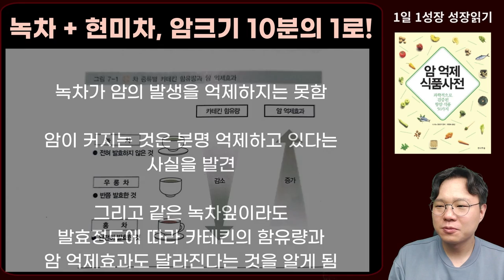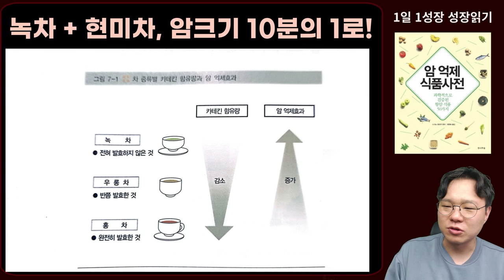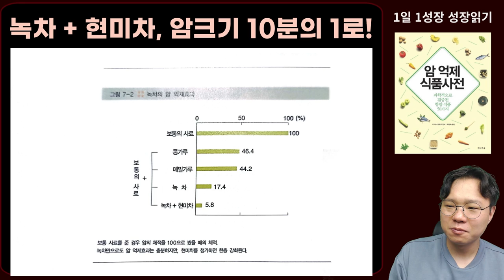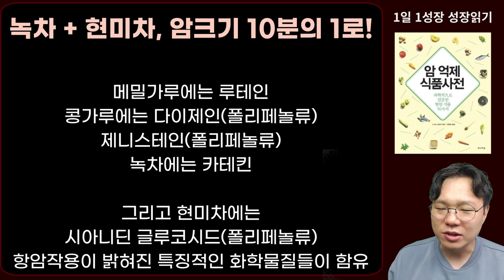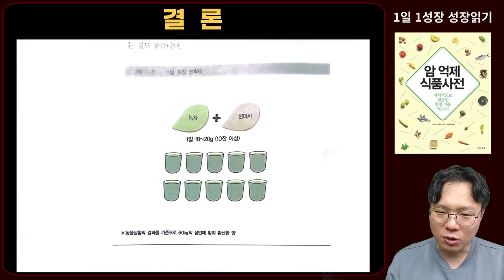녹차와 '이것', 함께 먹었더니... 암 크기가 10분의 1로 줄어들었다! I 니시노 호요쿠 I 암이 사라지는 식사 I 암 억제 식품사전